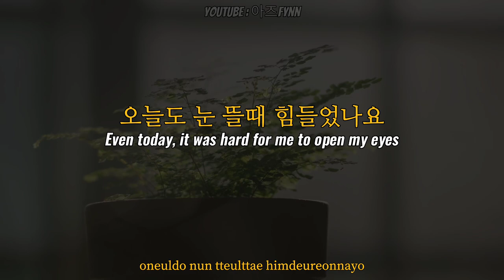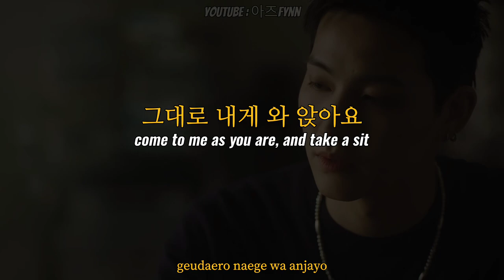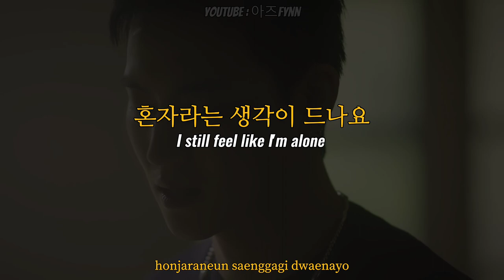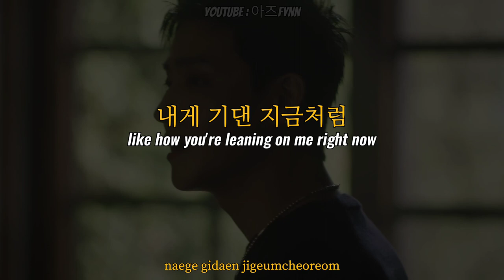JAY B - 흔들의자 (Rocking Chair) | Lyrics / 가사 + Visualizer [Han, Eng, Rom] translation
This translation is probably not 100% accurate

My POV

Now I understand why he gets emotional singing this song

As we know, a life as an idol, and yk right?

He has so much things to settle, like business or anything else, but he's still a human, he can feel alone sometimes

He has a busy life, so busy that he doesn't have enough time to manage everything perfectly

He just need someone to be by his side

He just need to feel the presence of someone

That's why he said it's okay if you just sleep, that means, even if you're just sleeping but at least you're on his side, so that he doesn't feel alone

He's ready to be a rocking chair, wait for 'you' to fall asleep

This song reminds me of "Agitpunkt" by SF9's Youngbin
The song I've uploaded before

Lotssss of love ❤️❤️❤️

by